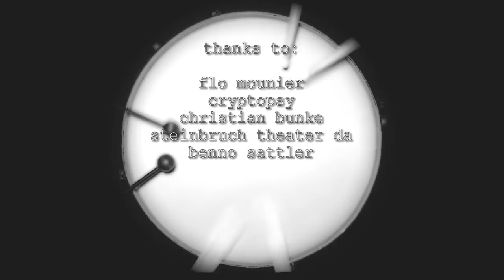Flo Mounier (Cryptopsy) - drumtalk [episode 08]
In this "virtual drumclinic" Flo Mounier explains how he developed his skills, talks about his creative approaches in extreme drumming as well as about his ways of composing and finally shows some warm-up routines.

The interview was shot during Cryptopsy's European Tour with Cattle Decapitation & Decrepit Birth at Steinbruchtheater/Darmstadt (04/16/2013)